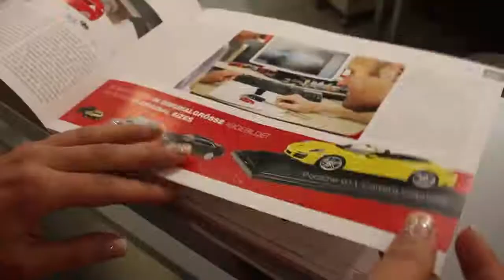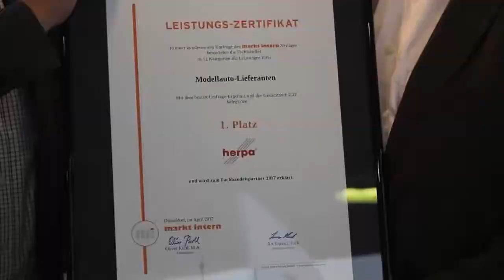Herpa ist Fachhandelspartner Nr. 1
Auf der größten Modellbaumesse Deutschlands, der "Intermodellbau" in Dortmund, hat Herpa den Fachhandelspreis des Händlermagazins "markt intern" überreicht bekommen. Chefredakteur Oliver Knoll übergab die Auszeichnung an Herpa-Geschäftsführer Thorsten Koss